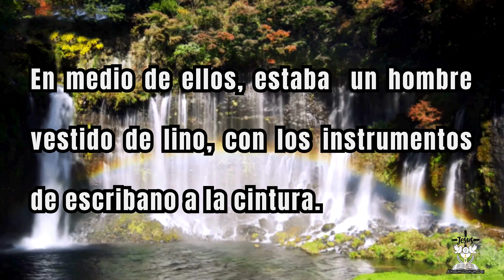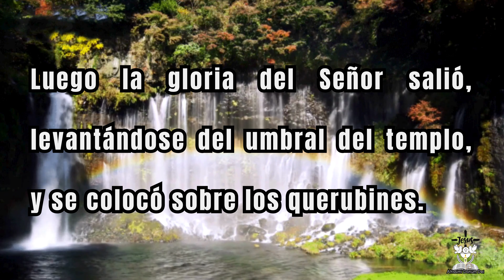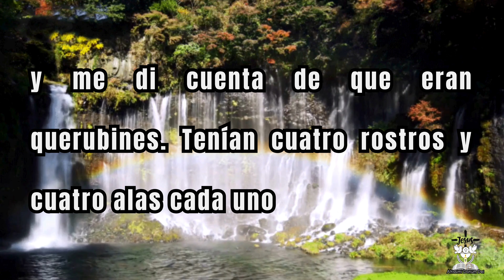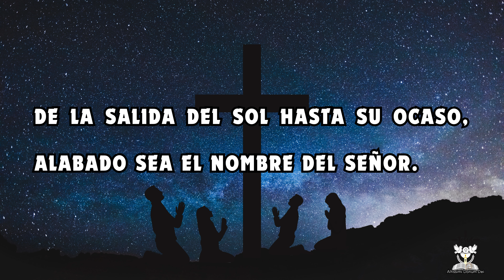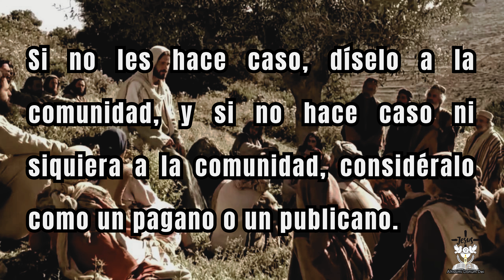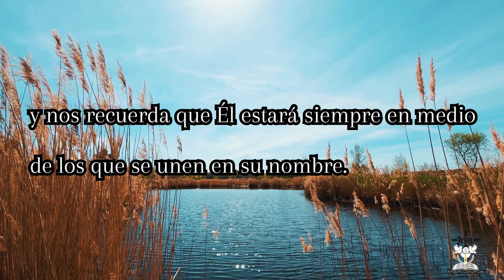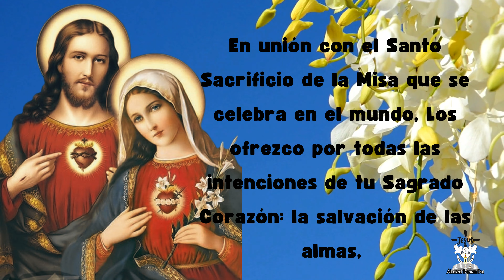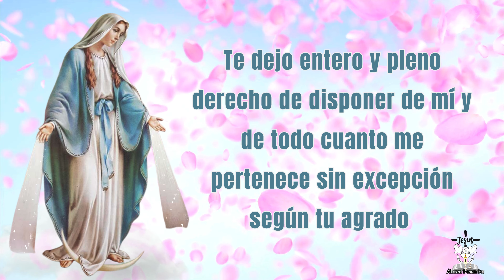EVANGELIO de HOY MIÉRCOLES 14 de AGOSTO 2024 📖🕯 LECTURAS del día de HOY 🕊🙏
EVANGELIO de HOY Miércoles 14 de agosto 2024
Aleluya. Dios estaba en Cristo, reconciliando al mundo consigo, y a nosotros nos ha confiado la Palabra de la reconciliación. Aleluya.

👉📖Primera lectura: Lectura de la profecía de Ezequiel 9, 1-7; 10,18-22
👉📖Salmo responsorial Sal 1112, 1-6 "La gloria del Señor se eleva sobre el cielo"
👉📖 Evangelio de Hoy: Evangelio de nuestro Señor Jesucristo según san Mateo 18,15-20

Capítulos:
00:00 Introducción
00:17 Primera Lectura del día de Hoy miércoles 14 de agosto 2024
02:55 Salmo Responsorial
03:50 Evangelio de Hoy miércoles 14 de agosto 2024
05:21 Reflexión - Comentario
05:58 Oración diaria